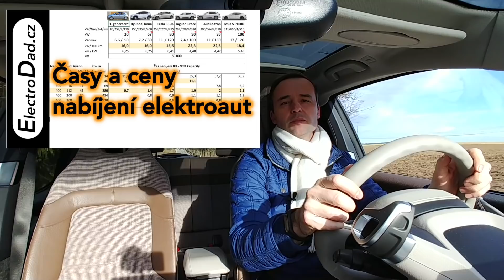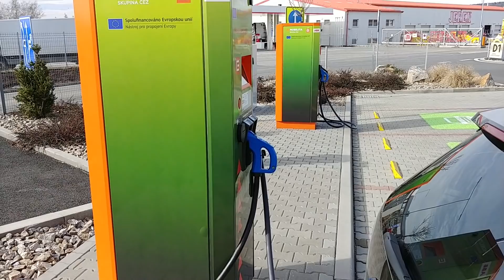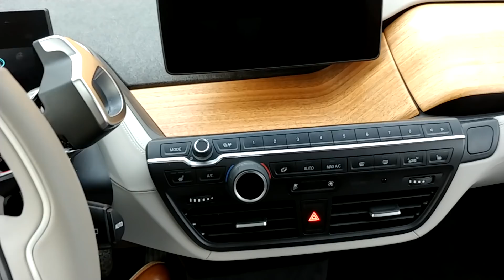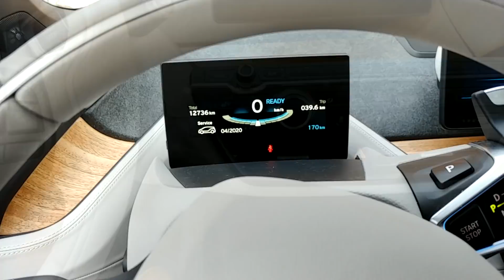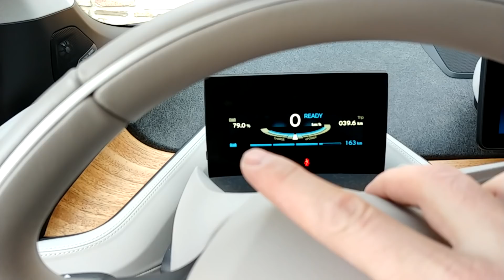Elektromobil BMW i3 – Jaký je dojezd a cena? | Jan Staněk | Electro Dad # 11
👉rozbalte text níže pro obsah videa 👈
Video test elektromobilu BMW i3s 94 Ah z pohledu táty.
BMW se podařilo krásně zkombinovat výkon, famózní jízdní vlastnosti, velice slušný dojezd,  překvapující prostornost s jasnou ekologickou filozofií. Tenhle elektromobil se mnou proto velice souzní.  Předběhl dobu a má svoje zasloužené místo mezi elektromobily i do nadcházejích let, zvláště s novou velikostí baterie 120 Ah (42,2 kWh) a reálným dojezdem 260 km.
Video recenze elektromobilu BMW i3s podrobně odpovídá na otázky:
Jaké má elektromobil BMW i3s jízdní vlastnosti? Jak je čtyřsedadlový vůz prostorný a praktický pro rodinu? Jaký má elektromobil reálný dojezd a spotřebu? Jak dlouho trvá a kolik stojí nabíjení elektromobilu BMW i3? Jakou má životnost baterie elekromobilu? Jaké má elektromobil BMW i3 faktické zatížení na životní prostředí?

🙏 Chci inspirovat milion lidí k přechodu na elektromobil. Pokud vám má nezávislá tvorba dává smysl, prosím, podpořte mne: